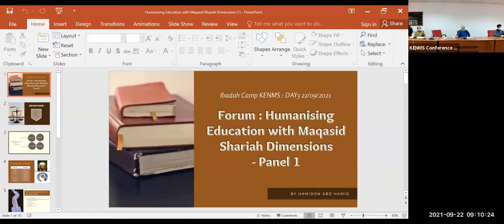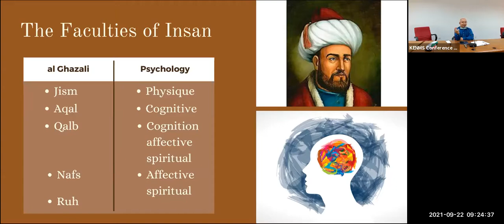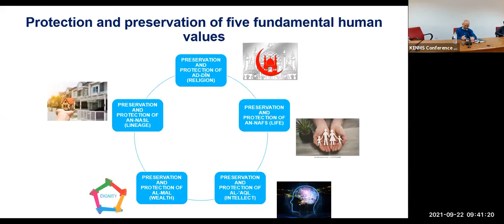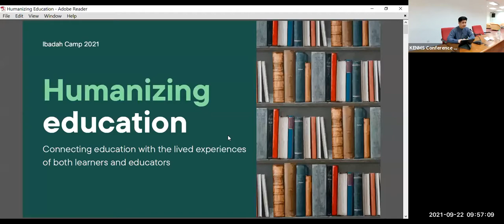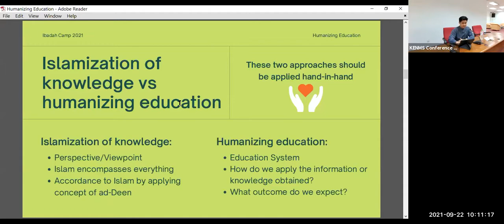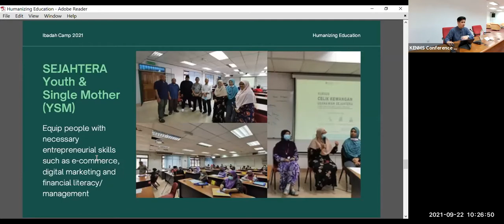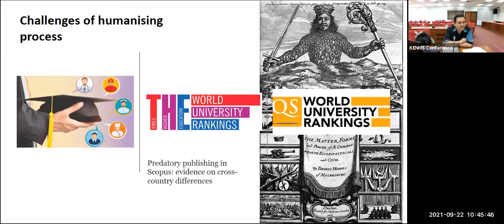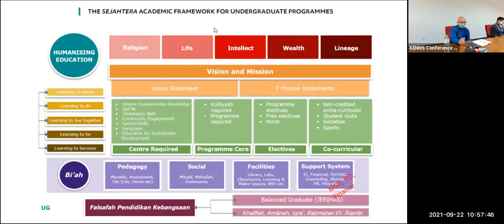KENMS Ibadah Camp 2021 Forum (22/9/2021) Day 3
KENMS Ibadah Camp 2021
22/9/2021 Day 3
Forum :
Humanising Education with Maqasid Al Shariah Dimensions

Speaker 1 : Assoc. Prof. Dr Gairuazmi Mat Ghani

Speaker 2 : Dato Hamidon Abdul Hamid

Speaker 3 : Asst. Prof. Dr Nik Md Saiful Azizi Nik Abdullah,

Speaker 4 : Brother Muhamad Zahid Muslim Jasmani,
President EMSS